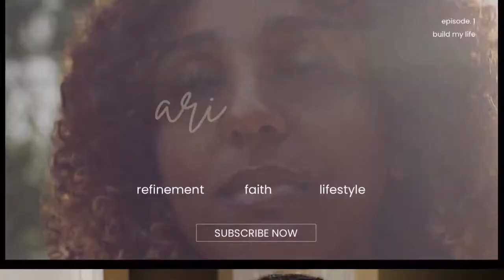How To Set Healthy Boundaries (& Quit People Pleasing)